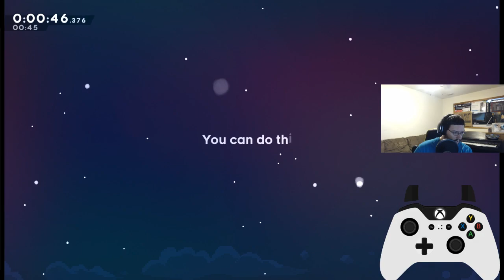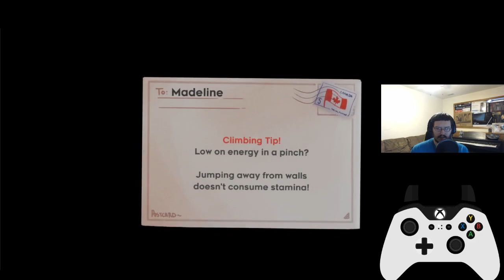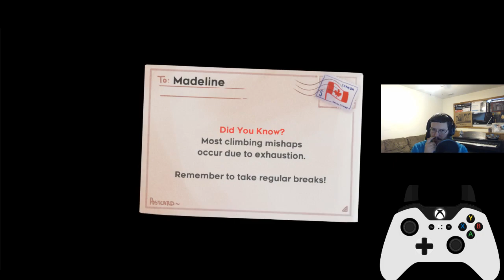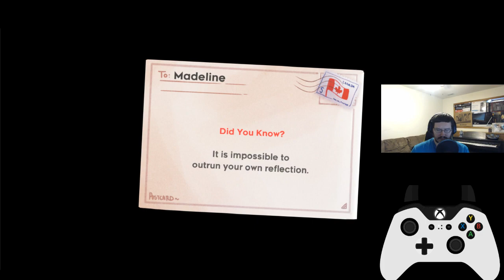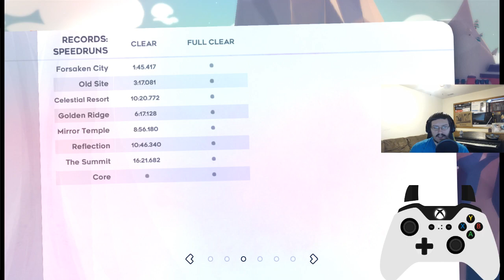Celeste Speedrun 58:57.921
It occurred to me that I never uploaded the final PB. Here it is, in its full glory. Enjoy.